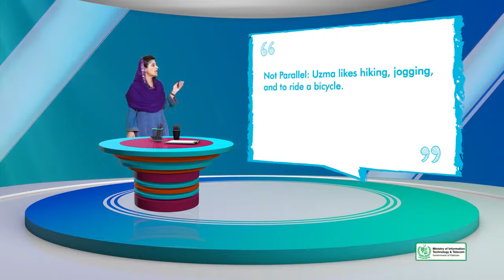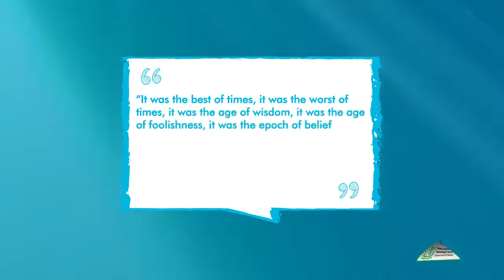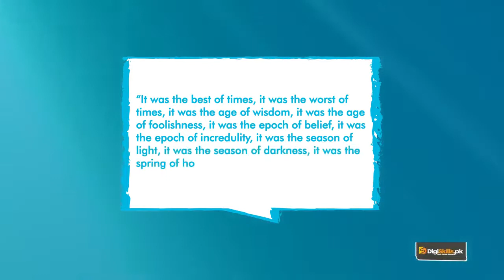Creative Writing in Urdu Hindi | Grammar and Punctuation | Parallel Structure